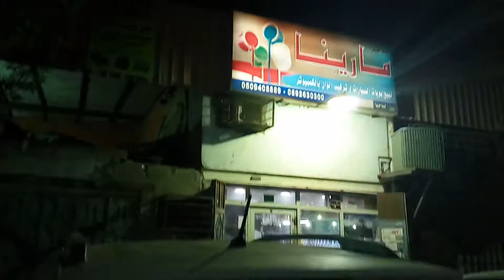N@veed____ white lulo color matt